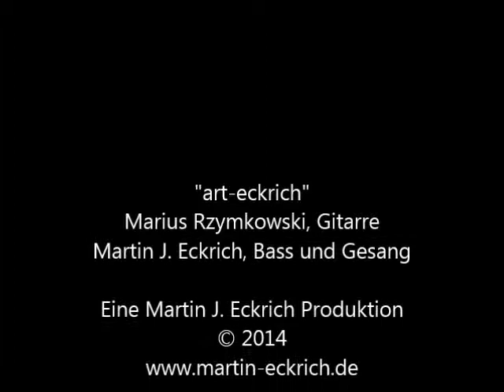Abgehoben Blumen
Ausschnitt aus dem Auftritt von Art-Eckrich
Titel: Abgehoben (Blumenversion)